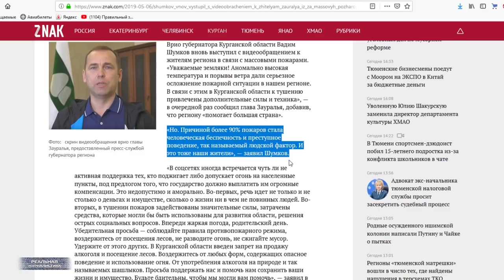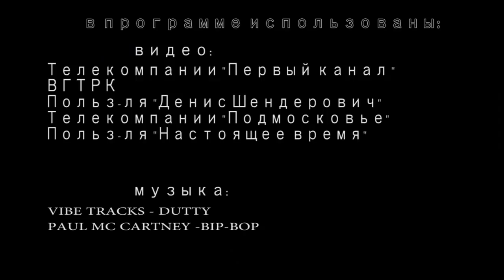В России запретили ЖИТЬ! Лжецы, лизоблюды и скрепы.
С приходом тепла еще и засуха началась в отдельных регионах. Соответственно, посыпались сообщения о лесных пожарах. Там-сям.. Так вот.. Как думаете, каким образом российское чиновничество решило противостоять проблеме? В Курганскую область вас приглашаю, для наглядного примера. Где ВрИО губернатора, не мудрствуя лукаво, взял, да и запретил людям выезжать на природу, гулять по этому самому лесу.. ну, и жарить шашлыки, конечно. Шашлык у курганцев отныне вне закона. До особого распоряжения главного помещика. Так вон оно че, Михалыч! Вот как надо решать проблемы-то, оказывается. На хрена совершать какие-то сложные телодвиджения..? Вроде усиления пожарных расчетов.. аренды дополнительных единиц воздушного и наземного транспорта для экстренного тушения возгораний. Ну, и так далее. Зачем всем этим заниматься, если подданным можно тупо запретить жить? А если еще и космическими штрафами обложить тех подданных, на беде не плохо нагреть руки получится. Красавчег, уважаю! Вообще идею курганского папы я бы предложил взять на вооружение всем россейским чинушам. От нее ведь действительно одна только польза. Пример? Пожалуйста. Загорелся в Шереметьево новенький Суперджет 5 мая, 41 человек погиб. Давайте запретим людям летать... Это "Реальная журналистика", привет Володе Путину! Поехали!